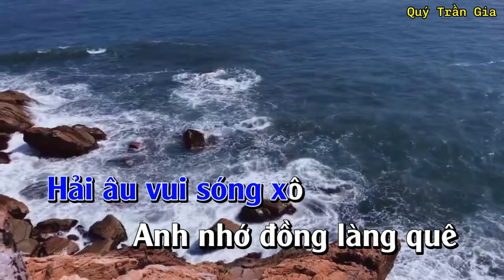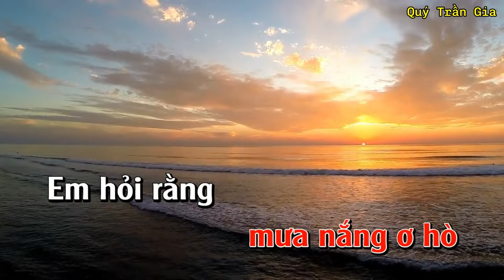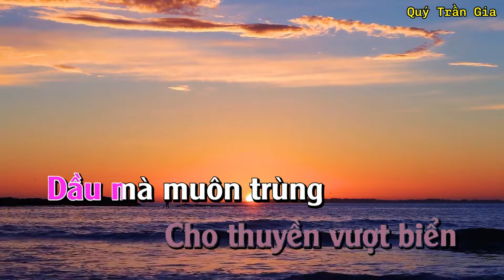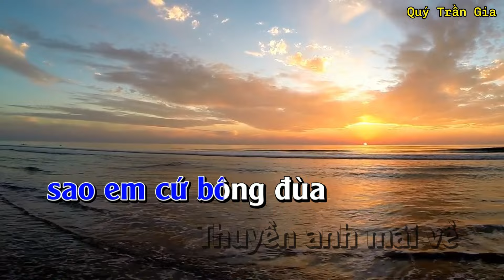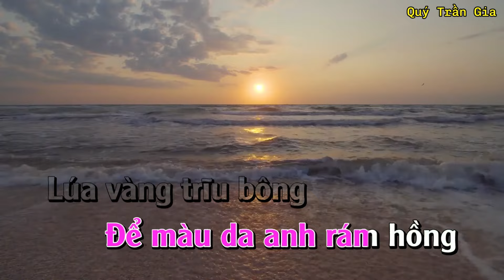Tình ta biển bạc đồng xanh- Karaoke Song ca- beat dễ hát